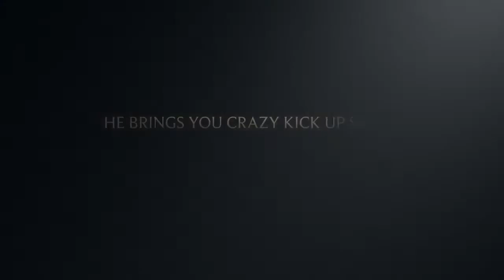Connor Jakeman Documentary (Burger) Trailer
Trailer, burger, Bruce for his movie